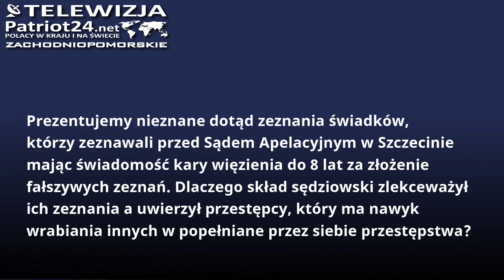PATRIOT24 INTERWENIUJE: „To ja okradłem kamieniarza a wrobiłem Sękowskiego!”-słyszeli świadkowie!